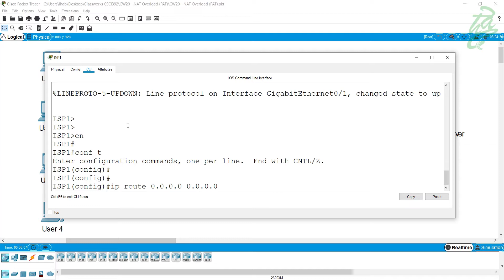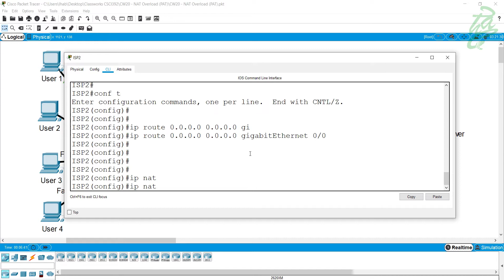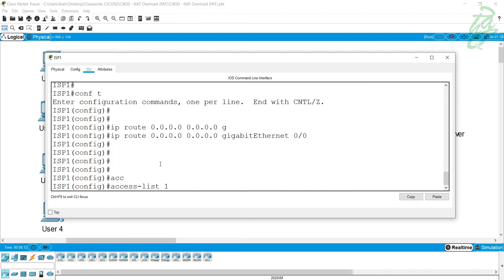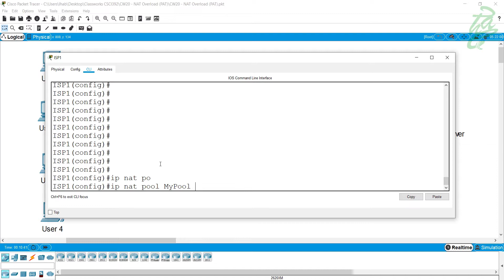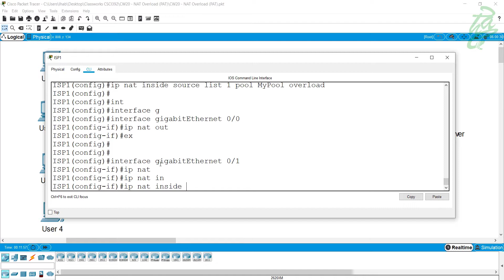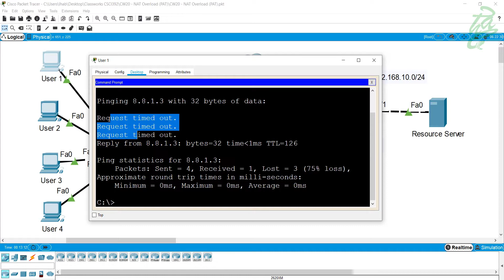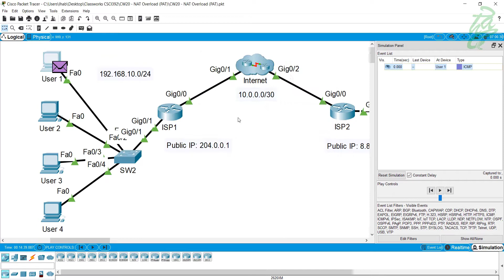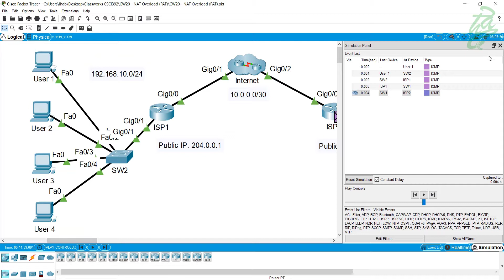40 - NAT Overload - PAT (Packet Tracer)